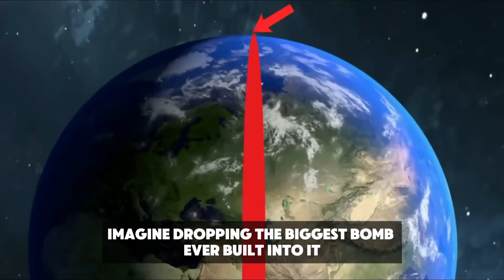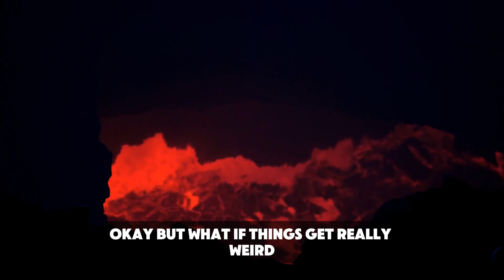What Happens If You Nuke the Mariana Trench? (It’s Worse Than You Think)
Ever wondered what would happen if we detonated the world’s most powerful nuclear bomb in the deepest part of the ocean? In this explosive episode, we dive into the hypothetical chaos of dropping the Tsar Bomba into the Mariana Trench. From colossal tsunamis and tectonic meltdowns to the possibility of cracking the planet itself, we explore every dramatic (and darkly hilarious) scenario that could unfold. If you're fascinated by extreme "what if" scenarios, nuclear science, deep-sea mysteries, or just love wild thought experiments, this video is a must-watch.

💬 Drop your own “What If?” idea in the comments — we might just blow it up next (theoretically, of course).